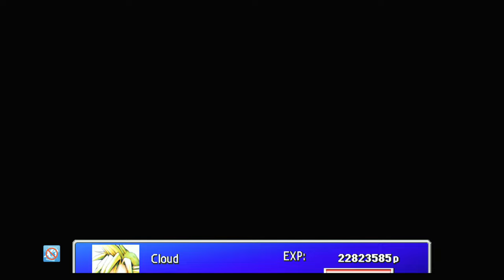FF VII [LV 99] Perfect Walkthrough Part 144 AP & Gil Farming